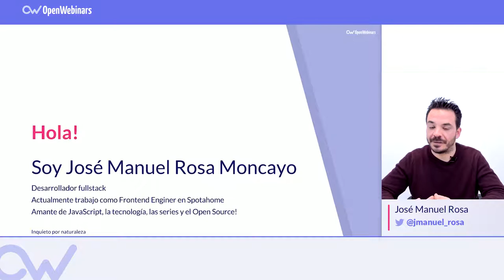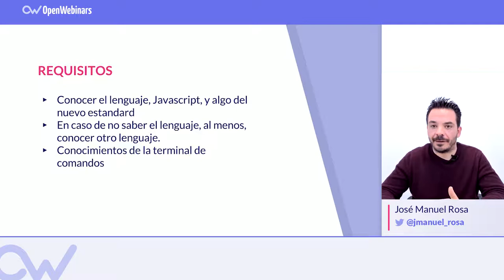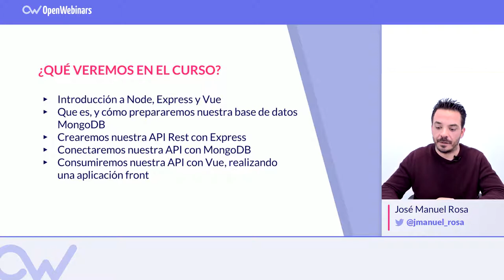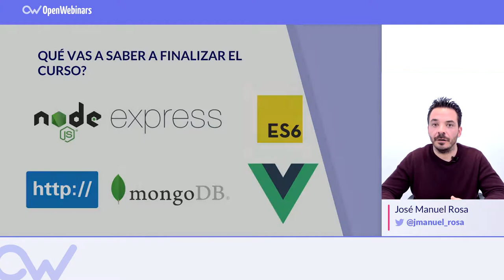CURSO DESARROLLO CON VUE.JS Y EXPRESS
En el curso de desarrollo de Vue.js y Express aprenderás cómo crear desde 0 una aplicación completa con Node.js​ para el backend, basándonos en Express​, y Vue​ para el front de la aplicación.►► Suscríbete para continuar aprendiendo sobre Vue.js y Express

Para este curso se recomienda tener conocimientos previos de JavaScript.

En el curso podrás ver:

▸ Introducción a Node, Express y Vue
▸ Que es, y cómo prepararemos nuestra base de datos MongoDB
▸ Crearemos nuestra API Rest con Express
▸ Conectaremos nuestra API con MongoDB
▸ Consumiremos nuestra API con Vuen, realizando
una aplicación front